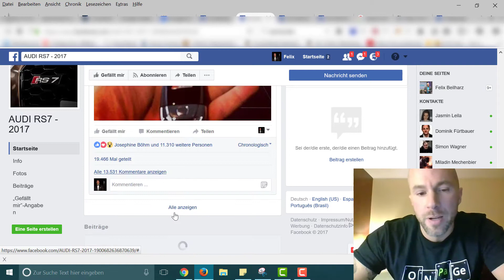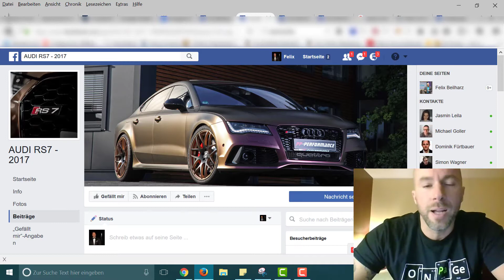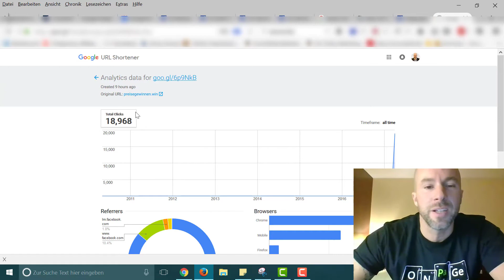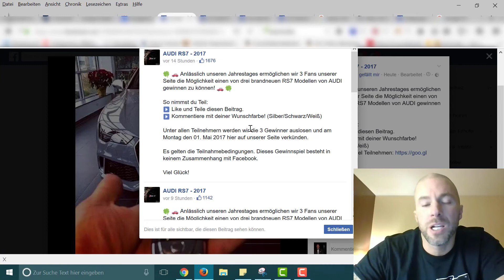Fake-Gewinnspiele auf Facebook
Nein, es gibt keinen Audi oder Mercedes zu gewinnen und auch keine 50 iPhones, weil sie nicht richtig verpackt worden sind!

Fake-Gewinnspiele sind momentan wieder eine echte Plage auf Facebook. In diesem Video nehme ich ein Beispiel auseinander und zeige, woran man die Fakes erkennt.

Felix Beilharz ist „einer der führenden Berater für Online- und Social Media Marketing“ (RTL). Der Autor von 13 Büchern und Buchbeiträgen lehrt an mehreren Universitäten und Hochschulen, hält weltweit Vorträge und berät und trainiert Unternehmen zum erfolgreichen Einsatz der Online-Marketing- und Social Media-Instrumente.

▬ Social Media ▬▬▬▬▬▬▬▬▬▬▬▬▬▬▬